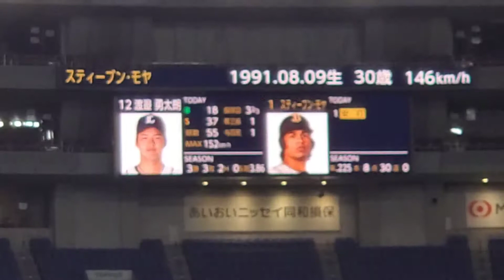20210919 ｽﾋﾟｰｶｰから流れる【モヤ】応援歌 4回ｳﾗ ｵﾘｯｸｽ･ﾊﾞﾌｧﾛｰｽﾞ ｽﾃｨｰﾌﾞﾝ･ﾓﾔ@京ｾﾗﾄﾞｰﾑ大阪･ﾚﾌﾄ外野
身体中(からだじゅう)から
噴き上がる エナジー
凄腕(すごうで)で 打ちのめせ
Let's Powerful Moya
【Let's Go！Let's Go！ Go！Go！スティーブン モー！】

ﾊﾞｯﾃｨﾝｸﾞ打撃：ファーストゴロ